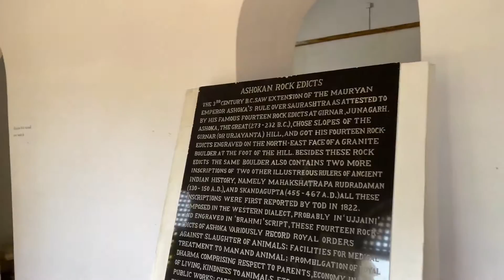જાણો અશોક શિલાલેખ નો ઇતિહાસ | History of Ashok Shilalekh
જાણો અશોક શિલાલેખ નો અદભુત અને સુંદર ઇતિહાસ

Learn the wonderful and beautiful history of Ashok Shilalekh.